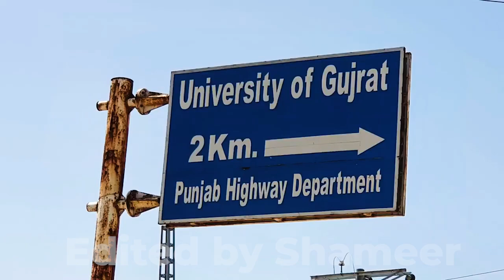University of Gujrat Complete tour || UOG main Campus || university of gujrat hafiz hayat campus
This is cinematic video and complete tour of University of Gujrat.